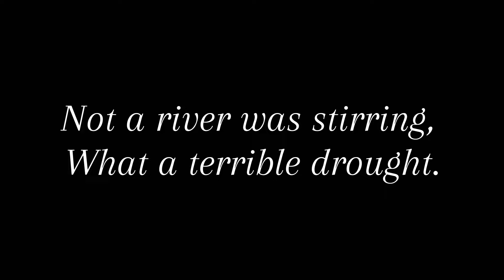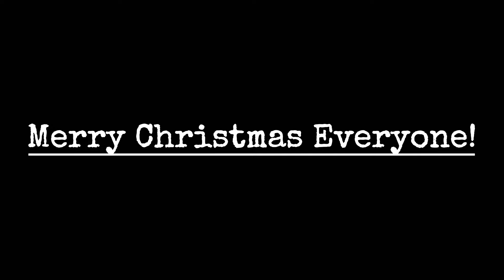A Merry Demshitz Christmas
Pennsylvania got slapped by an ungodly amount of rain, so the demshitz crew rallied for a week full of waterfall sending. This is ￼what we have to show for it. I hope you enjoy this edit as much as I did making it!